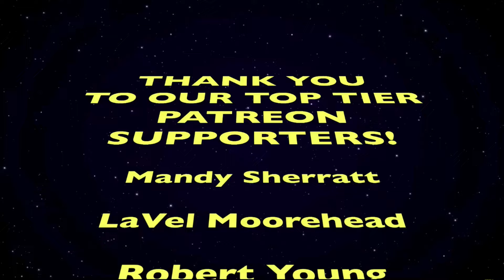The Acolyte - Episode 2 - 1X2 - "Revenge/Justice" | REACTION + REVIEW